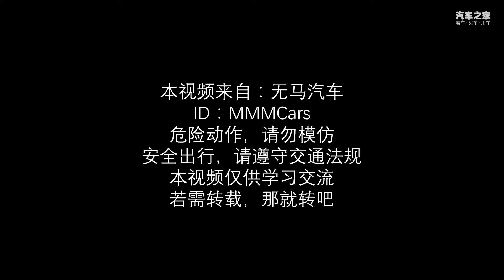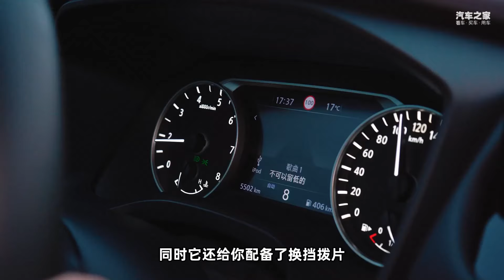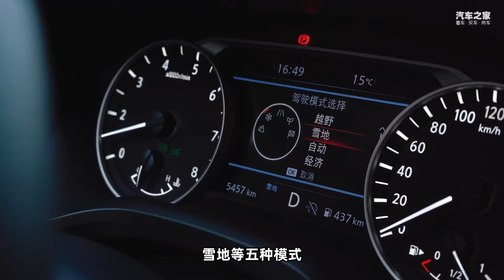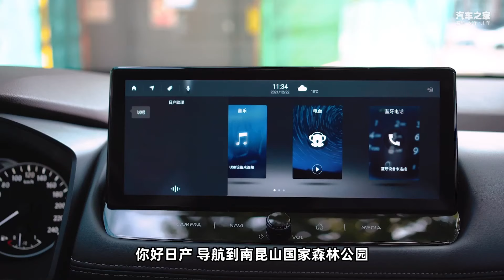开日产奇骏X-TRAIL去露营，我觉得超赞！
_________________★独家授权★_________________
面对全新一代日产奇骏Nissan X-TRAIL，我们认为只有通过最接近日常的试驾体验才能领略到它的全面强大。正值周末，用它来一场说走就走的旅行再合适不过。